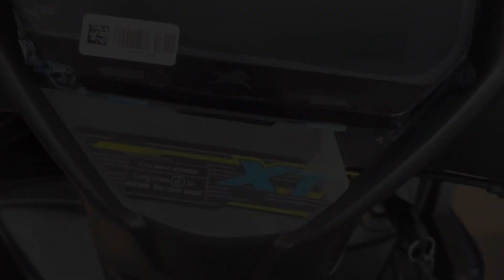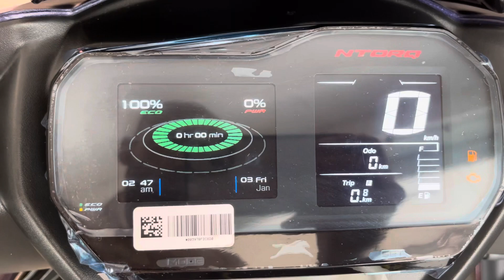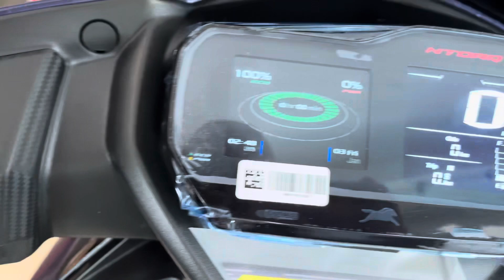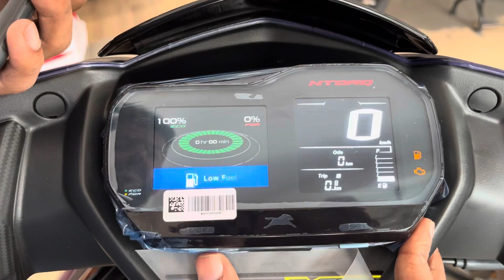जानिए क्या है 2023 TVS Ntorq125 Xt ✅ के [Neon colour] में 🔥🔥🔥😎😎😎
Shree Balaji Tvs kamri road ,hisar